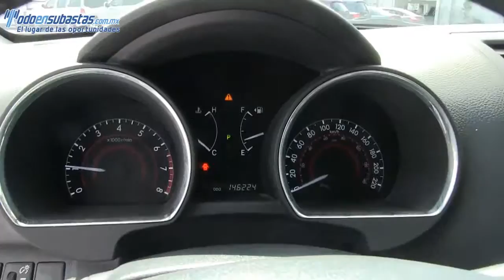068008 Toyota / Highlander / 2012